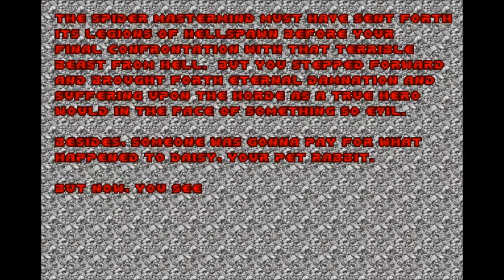Doom "Final" Part 20 - The CO-OPerators